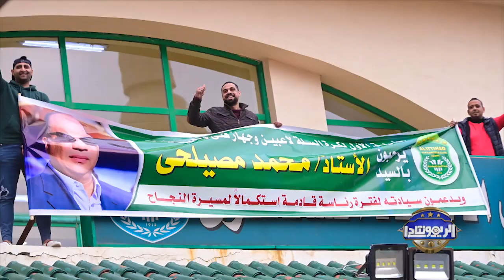في أول ظهور له بعد الفوز بعضوية الاتحاد .. بركات ضيف عادل مصطفى في الريمونتادا " الحلقة الكاملة "